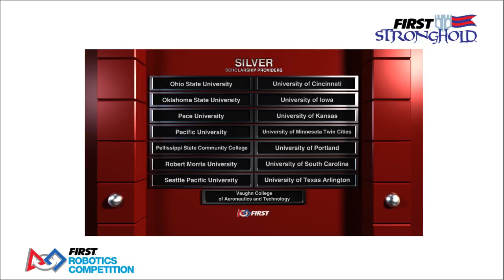2016 East Kentwood Qualification Match 73